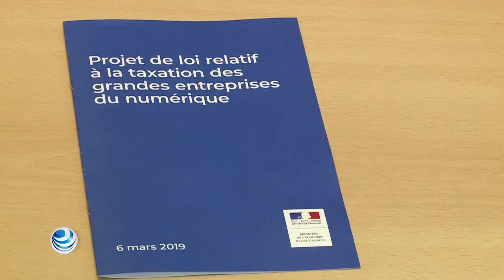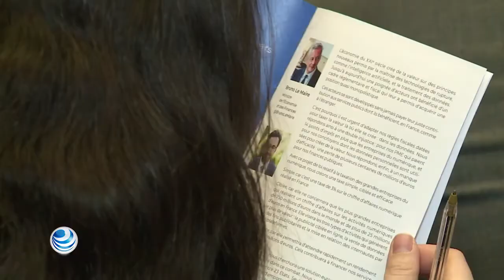Francia aumentará impuestos a Google y Facebook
El gobierno francés presentó el miércoles una nueva legislación para aumentar los impuestos aplicables a los gigantes digitales como Facebook y Google, lo que convierte al país en uno de los pioneros en tratar de forzar a estas compañías a pagar más en los mercados donde operan.